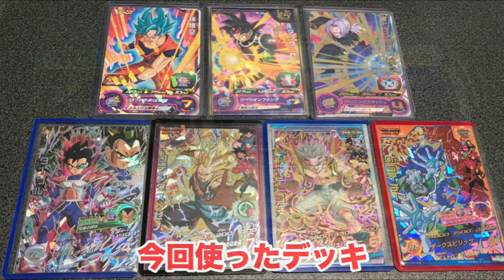【新展開？】ゴッドボス超巨大スラッグに挑んでみた！【スーパードラゴンボールヒーローズ6弾】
今回は、SDBH6弾ゴッドボスの超巨大スラッグたちに挑戦しました！

倒した後に復活し、全てをかけたチャージインパクトが発生！

極限のプレッシャーに君は打ち勝つことができるか！？

⬇︎最近の推したい動画⬇︎

•【最強の矛と最強の盾】与えるダメージ900倍VS受けるダメージ99.9%減！